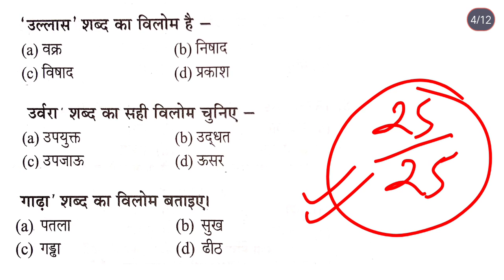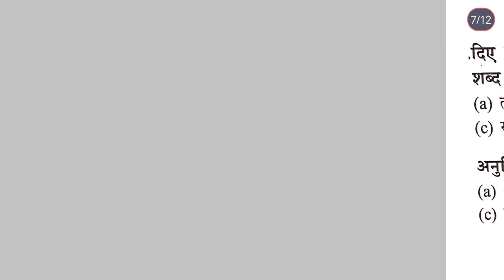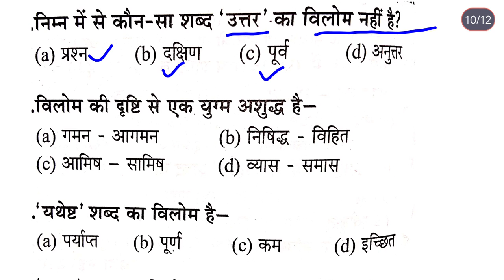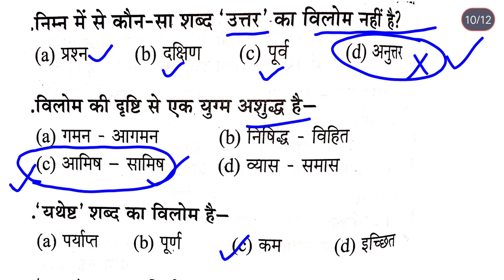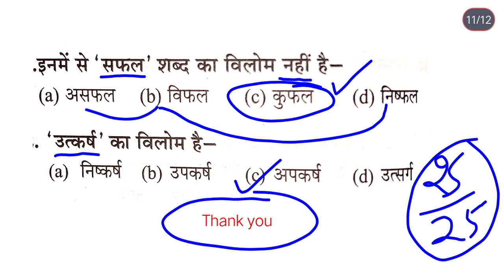SSC GD Hindi PART-4 || BSF, SSB , CISF, ASSAM RIFFLES l UP POLICE | UPSSSC PET HINDI - विलोम शब्द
SSC GD Hindi PART-1 || BSF, SSB , CISF, ASSAM RIFFLES l UP POLICE | UPSSSC PET HINDI - विलोम शब्द

ssc gd hindi vilom shabd
upsssc pet hindi vilom shabd
up police constable hindi
up police constable hindi vilom shabd

Hello friends
I am Anand Chauhan,(हर काम ,देश के नाम)

यदि टेलीग्राम ग्रुप में लिंक से नही जुड़ पा रहे है तो आप टेलीग्राम पे सर्च करें Teaching with Anand Chauhan उसके बाद आपको मेरे चैनल का लोगों मिल जाएगा फिर आप आसानी से जुड़ कर सभी pdf डाऊनलोड कर सकते है और वहा से मुझे पर्सनल मैसेज भी कर सकते है।।